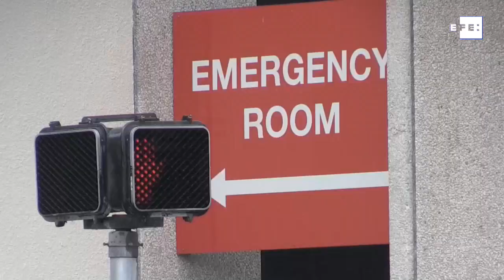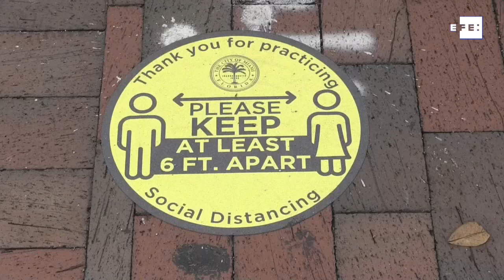Mundo se aproxima de 1 milhão de mortes por Covid-19, segundo OMS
Genebra, 27 set (EFE).- O número de mortes por Covid-19 em todo o mundo é de quase 1 milhão, precisamente de 991.224, segundo dados divulgados neste domingo pela Organização Mundial da Saúde (OMS), que informou também que o total de casos de coronavírus chegou a 32,7 milhões.

Neste sábado, mais de 316 mil pessoas deram positivo em testes para o vírus SARS-CoV-2, o segundo maior número até agora em uma pandemia, e houve 5,7 mil mortes. Com isso, a organização acredita que a marca de 1 milhão será atingida na próxima terça.